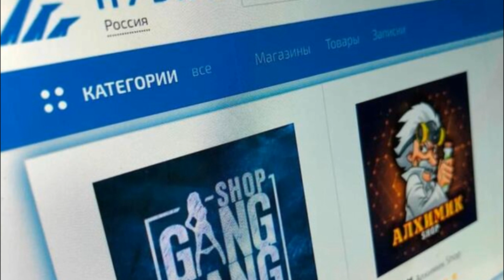Сайт Hydra закрыли. Сайт Гидра закрыли. Hydra новости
Сайт Hydra закрыли последние новости - что случилось с сайтом Hydra